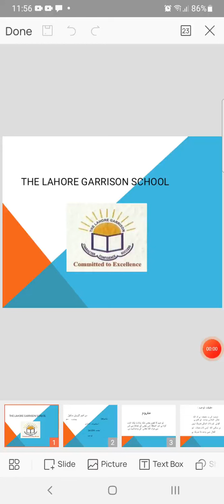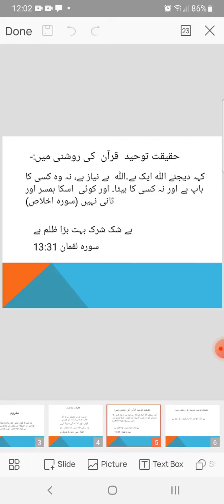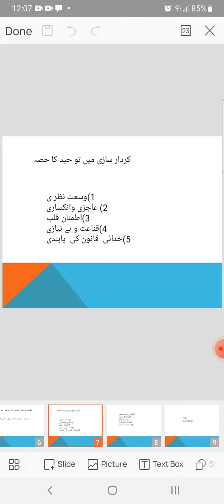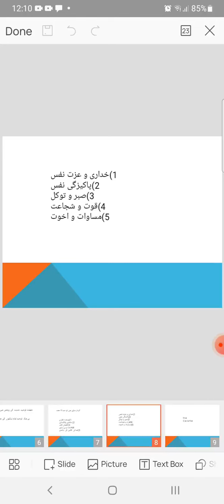Islamiat Elective Class 10th Dated 10 01 20222